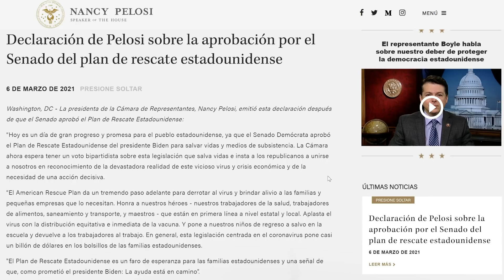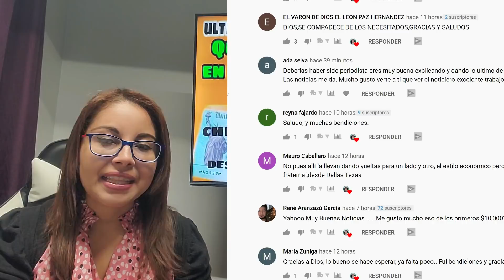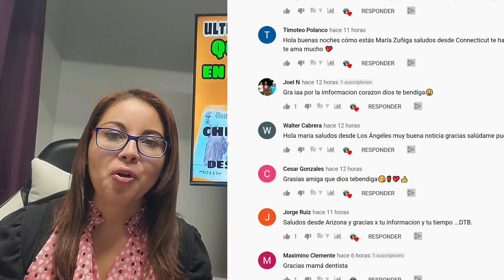ULTIMAS NOTICIAS!!! CUANDO RECIBIRÉ MI CHEQUE DE $1400? AYUDAS QUE INCLUYE Y QUIENES CALIFICAN????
BUENAS NOTICIAS!!! Cuándo llegará el Tercer Cheque de Estimulo $1400?
 AYudas que En este video les hablo detalladamente  cuando se estará recibiendo el cheque. quienes califican y que ayudas están incluidas